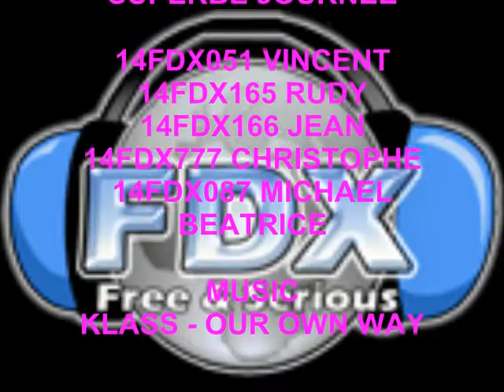14FDX/FPO169 SOTA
14FDX/FPO169 Casque du Lheris by 14FDX087 Michael